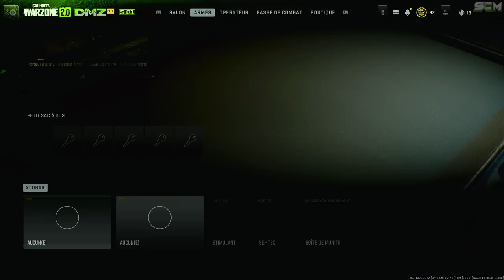TUTO COMMENT JOUER AU MODE DMZ WARZONE 2, GUIDE COMPLET DMZ WARZONE 2, PRÉSENTATION EXPLICATION DMZ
▬▬▬▬▬▬▬ • BIENVENUE 😍 • ▬▬▬▬▬▬▬

▬▬▬▬▬▬▬ • PARTENAIRES 💪 • ▬▬▬▬▬▬▬

👉StealthGamer:
"SOISCOOLMEC"
"STRIKESOISCOOL"